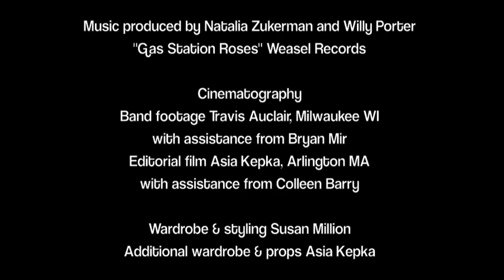Natalia Zukerman "Gas Station Roses" (Official Video)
Music video for "Gas Station Roses" - title track from Natalia Zukerman's new album.  ww.nataliazukerman.com

- Your local record store!!!

Featuring:  Natalia Zukerman vocals, electric, slide, lap steel guitars; Bryan Mir bass, David Schoepke drums and Asia Kepka (who also filmed portions of this video) - band footage by Travis Auclair, styling by Susan Million, special thanks to Colleen Barry and Bruce Winter.